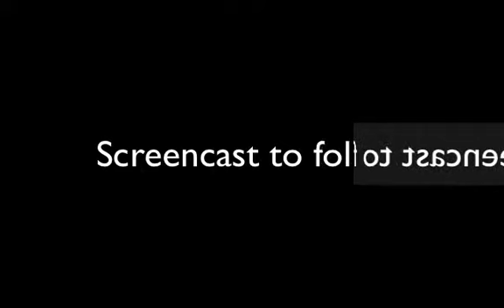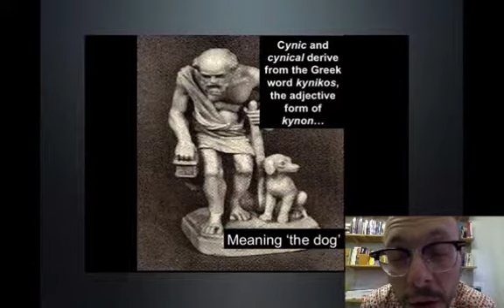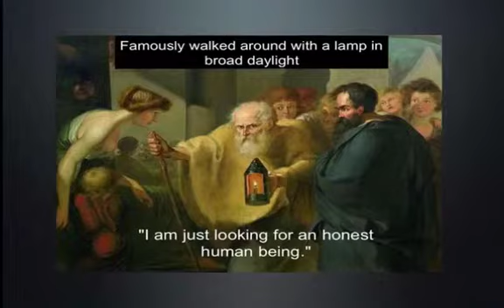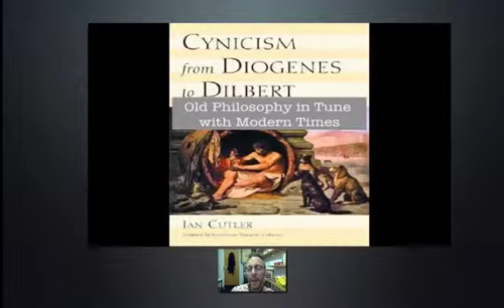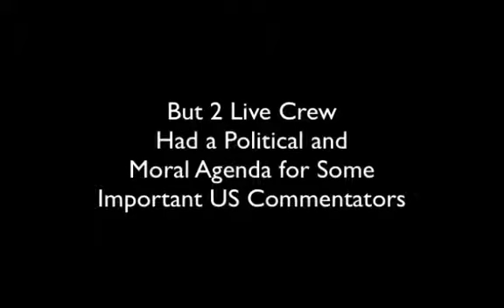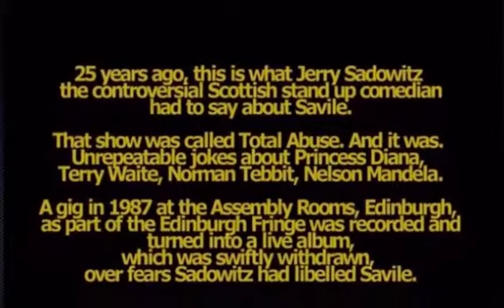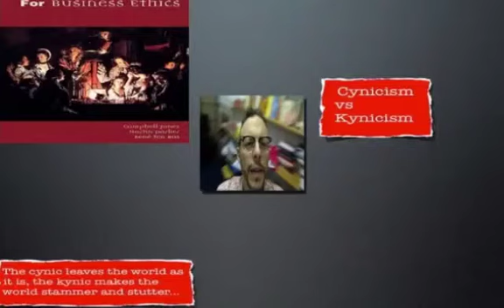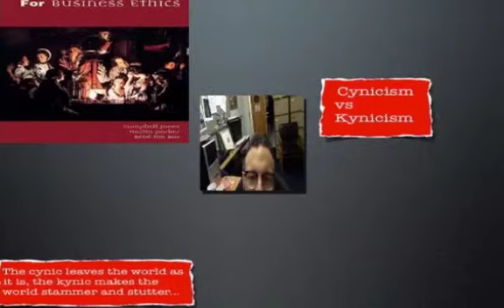CYNICISM, PHILOSOPHY AND ETHICS: FROM DIOGENES TO 2 LIVE CREW (PART 1)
This Screencast considers an important relevant philosophical debate: the tussle between cynicism and utopianism.  These issues are covered over a two-part screencast, focusing on whether we inhabit a cynical age.  Towards this we consider the philosophical roots of cynicism.  For the ancient Greeks, cynicism formed an actual philosophical school, alongside the Socratic tradition.  The attitudes of the ancient cynics are still alive and well today but they survive not in lecture halls or textbooks but have become embedded in the public conscience through popular culture and the growth of mass networks of communication. Evidence also suggests that cynicism has become the default attitude towards business and business ethics.  There are good reasons why this is the case and these will be explored in the Screencast.